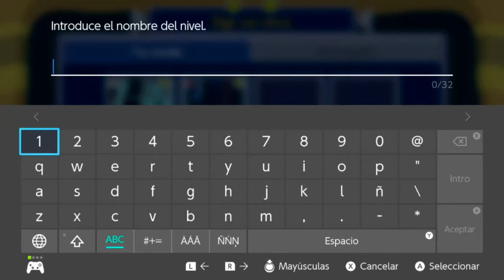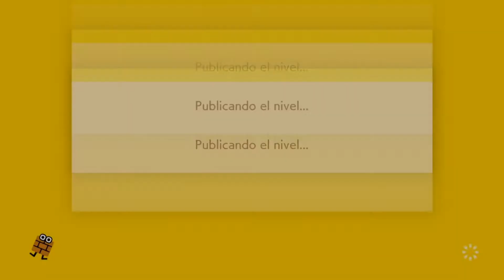【Speed Built】Kaizo Mario Bros 3 [1-13] Remake | Super Mario Maker 2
ID: SBP-LK3-FGF

🌐 STREAMINGS 🌐
Hago multistreaming en Twitch y YouTube.
Únete a la que gustes para que te la pases chido y hablemos en tiempo real.

🔹 MÚSICA INTRO:
      Feint - No Chance